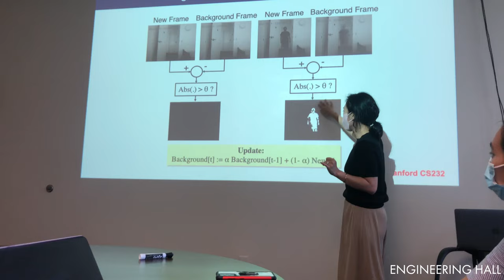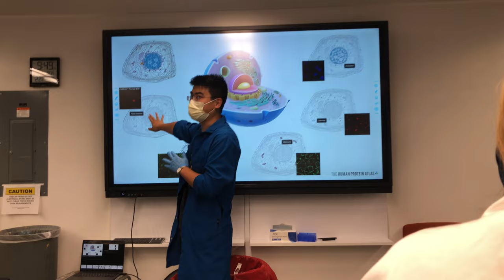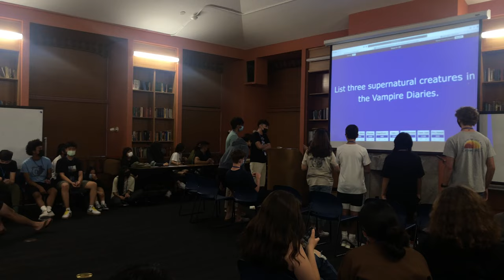UCI COSMOS 2022